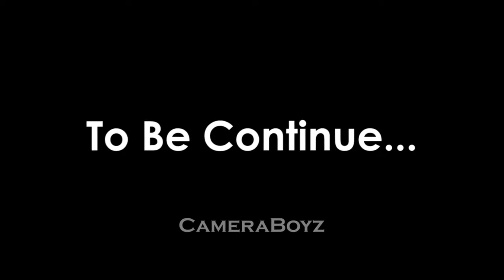ASHISH CHANCHLANI MEME | CameraBoyz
I have a meme on Ashish Hope you like the concept and I don't know What will happen I just made this and I hope you will share this video and Green Screen Used in the video will soon Available.

More Green Screen:

Game Of Thrones Ep2